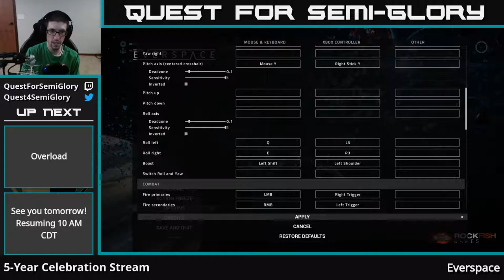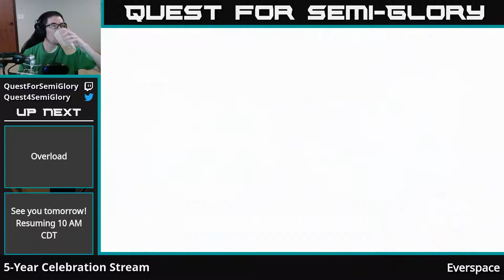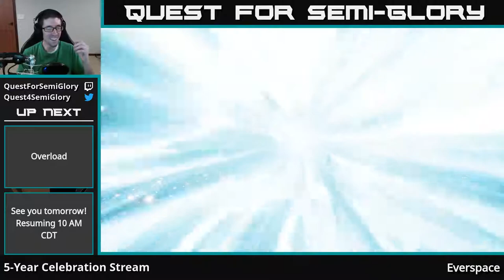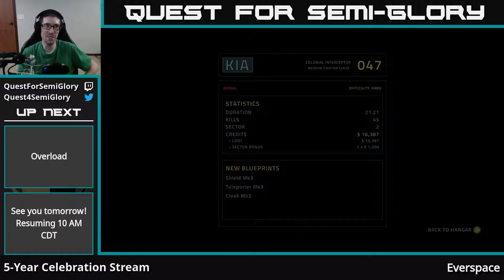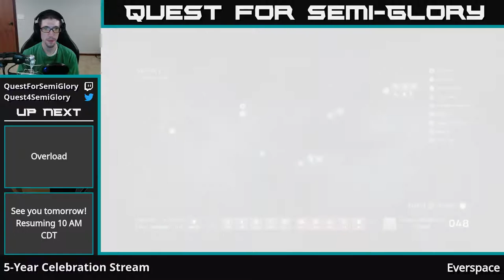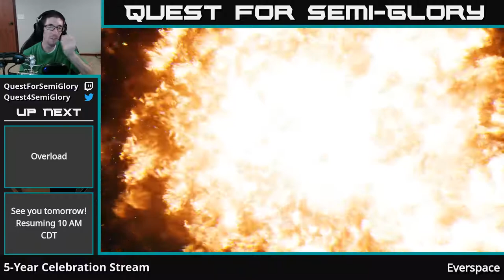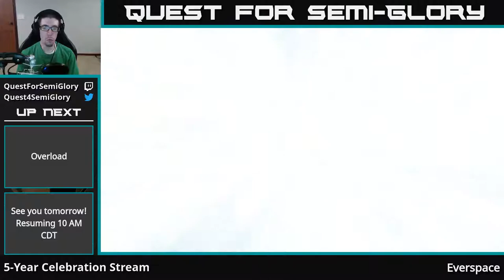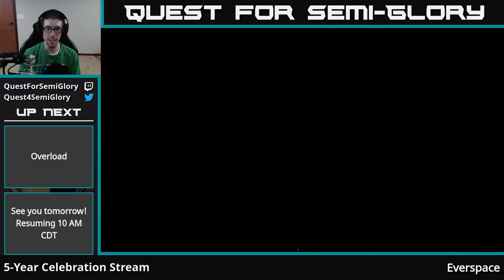5-Year Stream-a-versary - Everspace